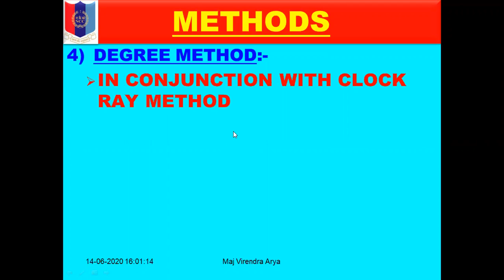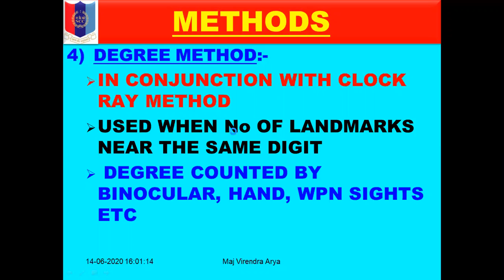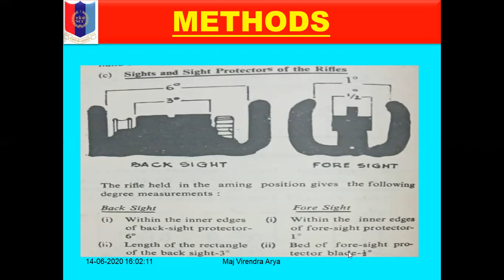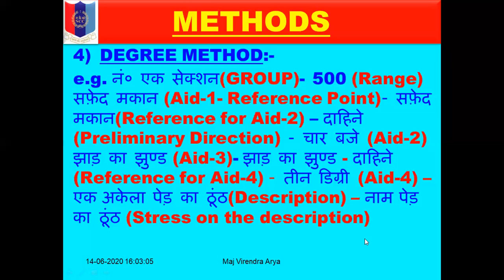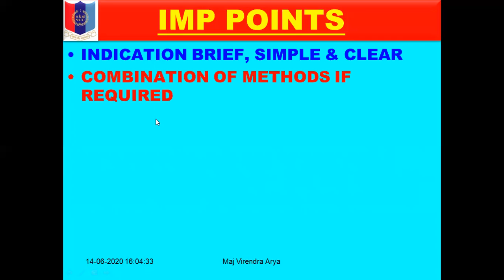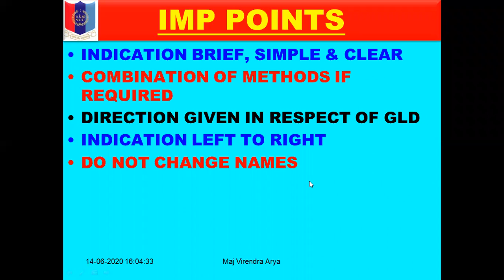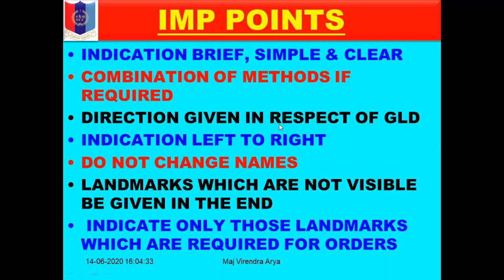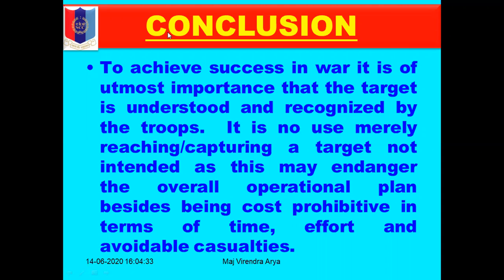Indication of Landmark 2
Methods of Indication of Land marks for difficult targets. Points to remember.